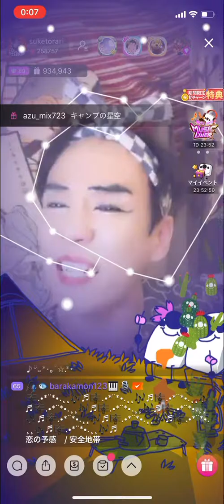恋の予感:安全地帯